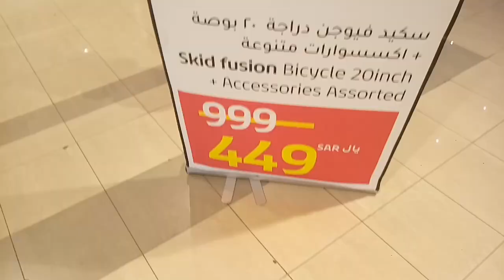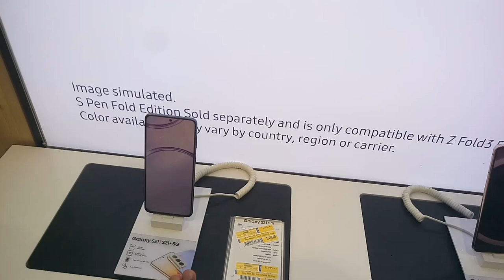Happy New Year Discount Offer Lulu Market in Jeddah | Lulu Market Mobile Discount Offer,